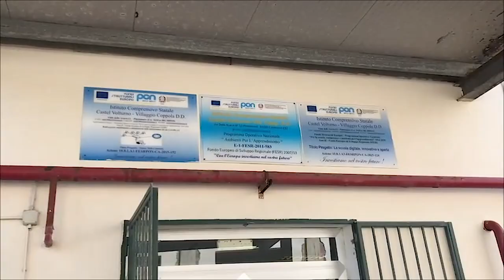Progetto Golf a Scuola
In collaborazione con l'Istituto per il Credito Sportivo